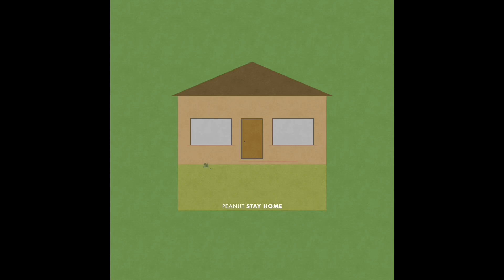Peanut - Stay Home (Lofi)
Track 4 - Putting The World To Rights EP

Hi I'm Peanut an aspiring producer from the UK.

Drum and Bass, Garage, Grime, Lofi, Hip Hop and more!

Hope you like the music and the channel!